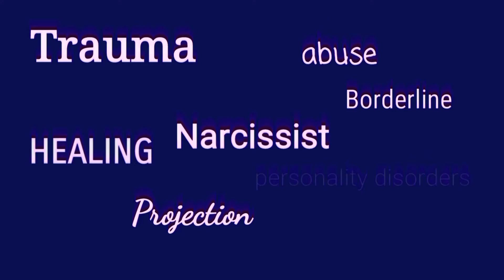Q&A Subscriber Feedback Part 1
Suicide Prevention (US) 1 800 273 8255

Domestic Violence Help (US) 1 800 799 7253

Women's Aid (UK) 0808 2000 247